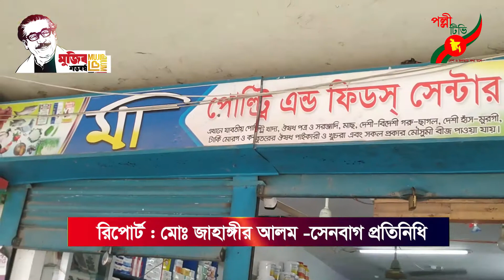সেনবাগে ভ্রাম্যমান আদালতের অভিযান পোল্ট্রি ব্যবসায়ীর ৩০ হাজার টাকা জরিমানা